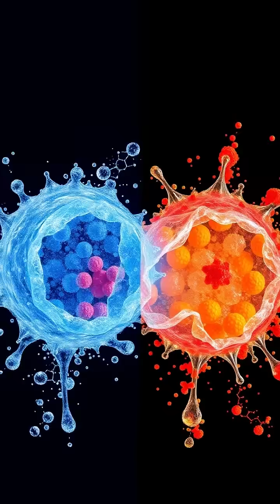Uncovering Nature's Freeze Tolerance: Amazing Adaptations of Arctic Animals 🥶❄️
Dive into the fascinating world of freeze-tolerance adaptations in nature! 🌍 Learn how extraordinary creatures like tardigrades and wood frogs not only survive but thrive in extreme cold conditions. From cryoprotectants in their cells to supercooling techniques, discover the ingenious strategies that allow them to withstand freezing temperatures! ❄️💙 Watch now and marvel at the resilience of life in the most challenging environments!